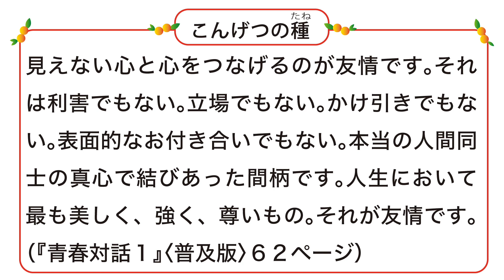【種まき絵本】グネッタとにんじん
教新聞社の公式チャンネルでは、ニュースや信仰体験、世界に広がるSGIの取り組みまで、紙上では伝わりきらない内容を動画で配信しています。

テレビCM、ラジオCMも配信しています。

◇ 新・人間革命」朗読音声好評配信中♪（有料会員のみ）